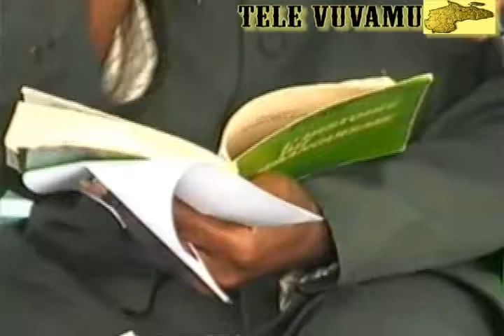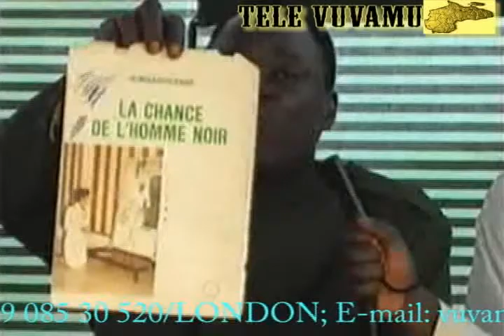QUI EST MFUMU KIMBANGU? N06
VRAIE HISTOIRE DE MFUMU KIMBANGU PAR PAPA NKUSU DE VUVAMU.  UNE FEMME BLANCHE S'AGENOUIE DEVANT LA PHOTO DE MFUMU KIMBANGU ET L'INVOQUE. BAYINDO BOLAMUKA.